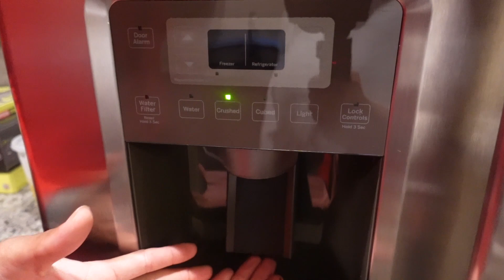Empty Luxury Townhome Tour | R'Nai' and Anrai'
Hey Yalll 👋🏼 We are soooo excited to finally start our couples channel! ❤️ I know it has been very long awaited lol. Well, here is our very first video! And guess what? We moved into our very first townhome together ! 🥰 We are so excited to take you on our journey together with vlogs, mukbangs, challenges, & even cooking videos 🎉

Turn On The Post Notifications Bell 🔔